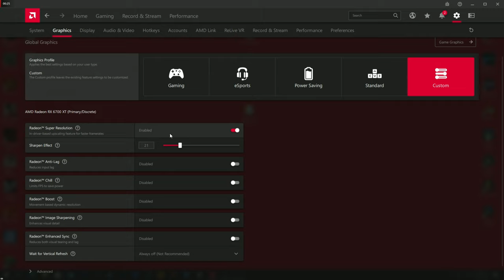Call of Duty: Modern Warfare Remastered on RX 6700 XT + i5-10400 5K Max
As seen in the game settings, keep the "supersampling" at 2x or off cause going higher will extremely lower the FPS. Also, don't turn ON the "Fill Remaining Memory" this will max out the Vram of the graphics card and it might glitch the game lighting but Everything Else can be Maxed out.

If the error12 "Out of Memory" appears then just go to safe mode with networking by holding shift and clicking restart to enter the recovery settings. Once in the safe mode enter game and change settings to fullscreen windows and then Restart. This will fix the problem

Theme Song:
Modern Warfare Main Theme - Sarah Schachner

Timeline:
00:00 AMD Settings
1:23 1080p
4:24 1440p
7:02 1728p
8:38 1800p
10:00 2160p 4K
11:33 2880p
13:33 Still 5K
15:07 5K Destruction

System Specs
-Intel i5-10400